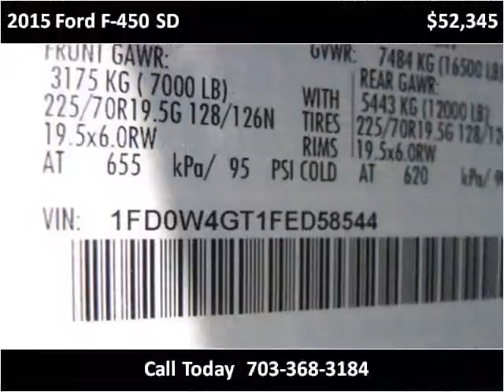2015 Ford F-450 SD New Cars Manassas VA